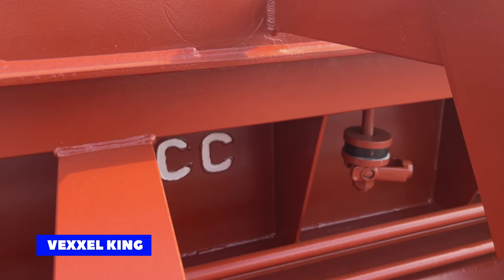CHISE (Bulk Carrier) IMO: 9942160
What kind of ship is She?

CHISE (IMO: 9942160) is a Bulk Carrier .

Her carrying capacity is 64678 t DWT and current draught is reported to be 11.6 meters.

Her length overall (LOA) is 199.95 meters and width is 32 meters.